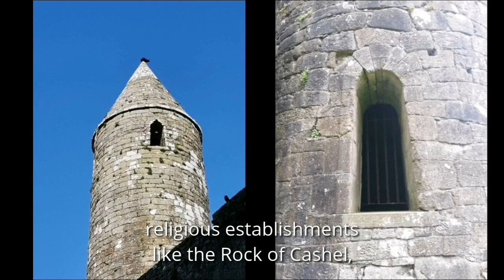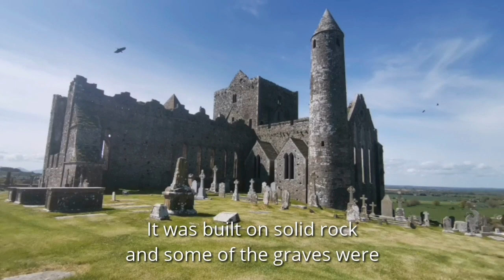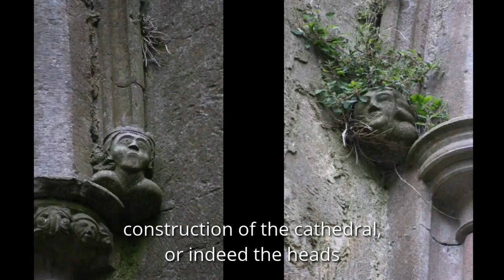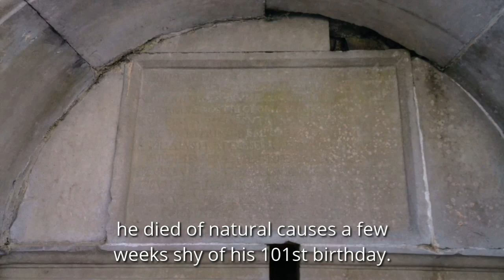A Virtual Tour of the Rock of Cashel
Join the guides of the Rock of Cashel to learn about one of Ireland's most important medieval sites.